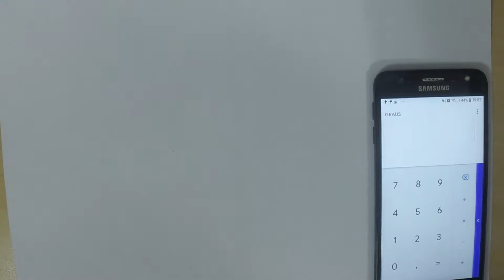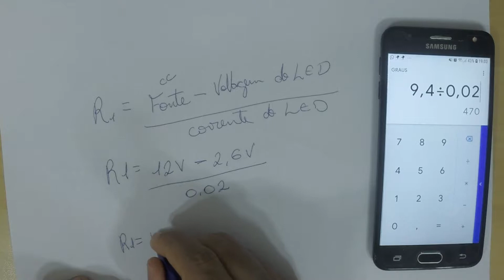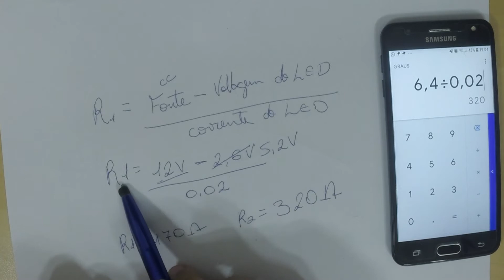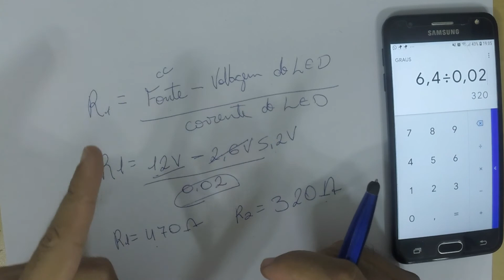COMO CALCULAR RESISTOR PARA LED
FORMA RÁPIDA E OBJETIVA PARA QUE VOCÊ ACHA O RESISTOR IDEAL PARA LIGAR OS LEDS EM SERIE OU PARALELO

LEMBRANDO QUE CASO SEJAM LEDS EM PARALELO SERA NECESSÁRIO AUMENTAR O 0,02 X A QUANTIDADES DE LEDS NO PARALELO , JA EM SERIE É NECESSÁRIO AUMENTAR O 2,6 X A QUANTIDADE DE LEDS. CASO ULTRAPASSE A CORRENTE DA FONTE VIRA UM SISTEMA IMPOSSÍVEL DE LIGAR.